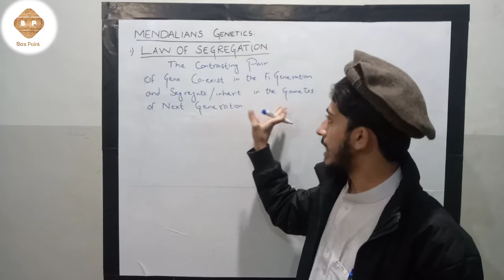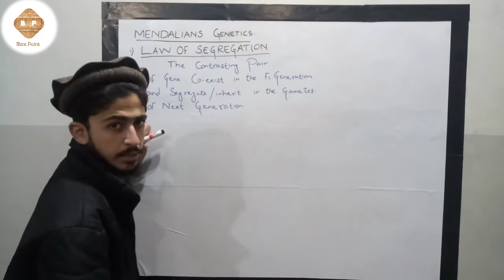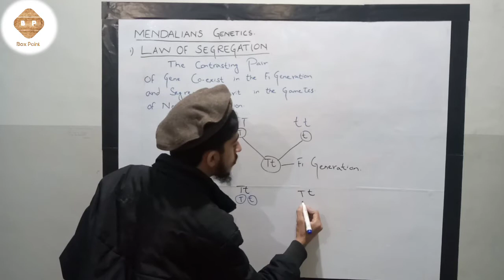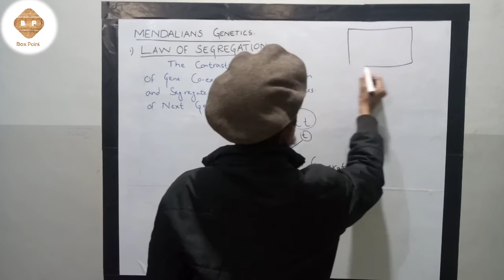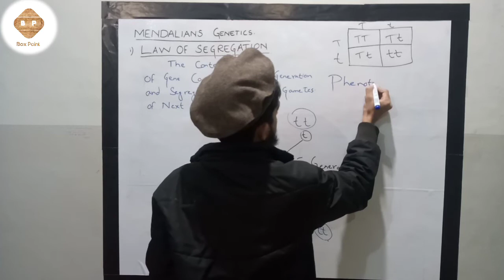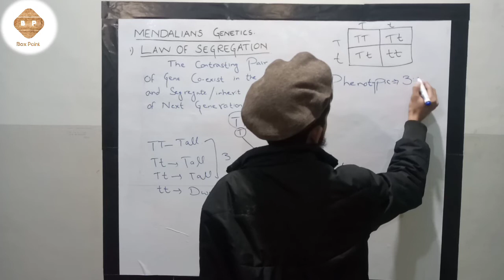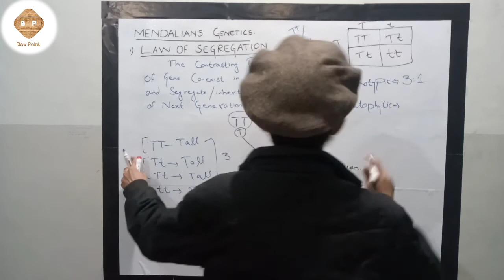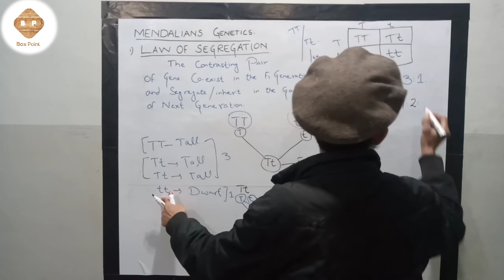Mendel Law of segregation in urdu | Box Point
Mendel law of segregation
Mendel first law
Law of inheritance.